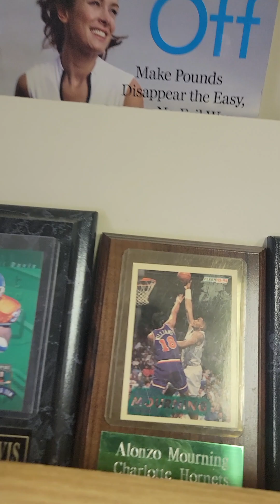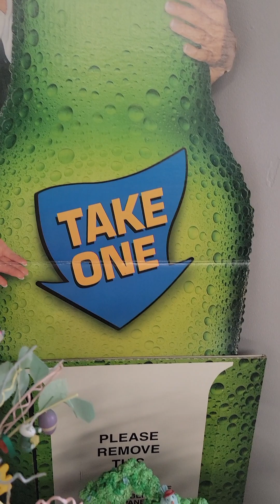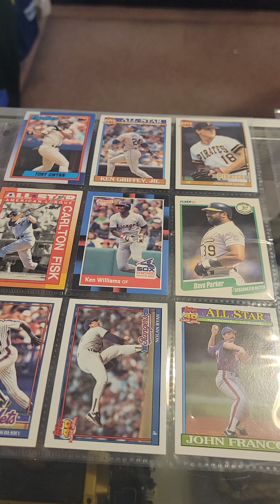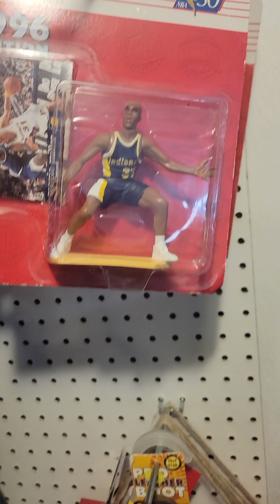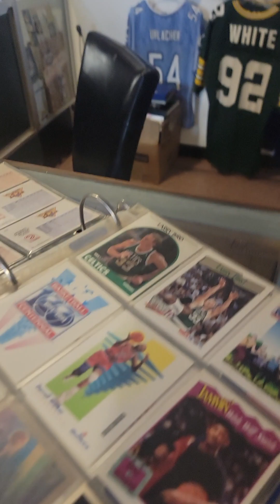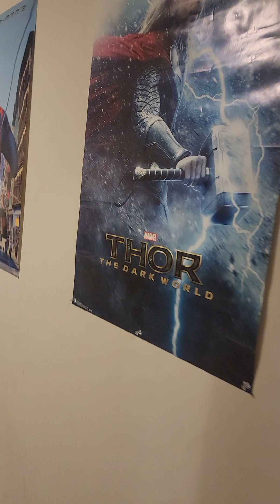Cool store Town of Beloit Wisconsin!!